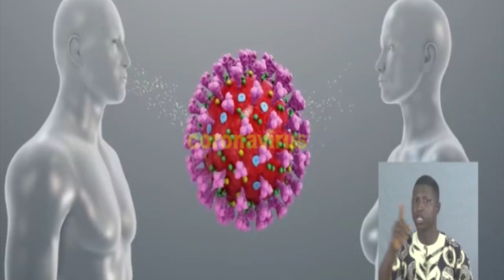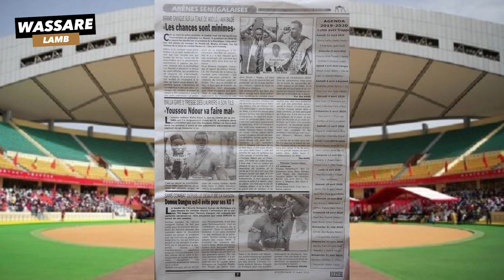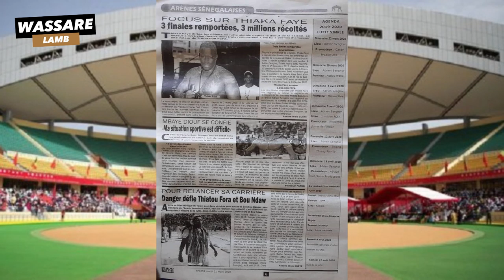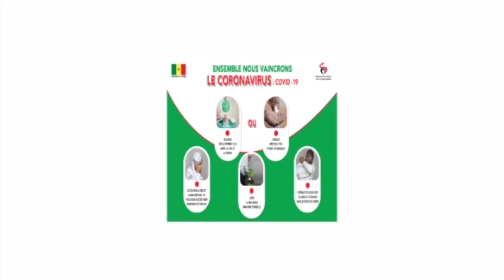Mbaye Gueye sur Siteu / Papa Sow "c'est du 50 / 50 | Revue de presse du 31 Mars 2020